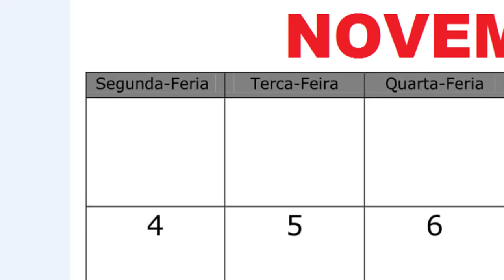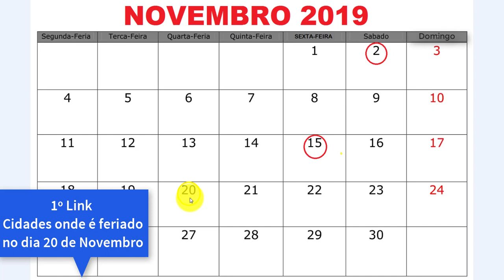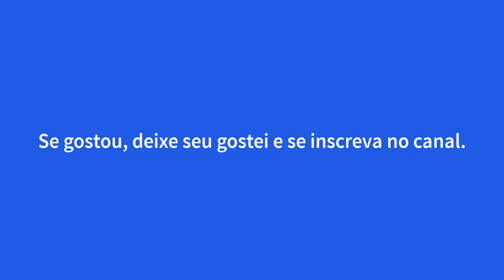CALENDÁRIO NOVEMBRO DE 2019 COM FERIADOS, FASES DA LUA E DATAS COMEMORATIVAS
Veja aqui as cidades que são fazem feriado no dia 20 de Novembro 2019

Calendário Novembro 2019 Feriados - Saiba quais são os feriados do calendário de Novembro de 2019 aqui nesse vídeo completo e ainda quais feriados Novembro 2019

Aqui você encontra todos os detalhes do calendário de Novembro com os dias da semana que caem os 2 feriados nacionais do mês de Novembro de 2019, inclusive colocamos aqui para todos espectadores do canal as fases da lua 2019 do mês de Novembro de 2019.

Feriados em Novebro 2019 - No Mês de Novembro temos um dois feriado nacionais, que é dia de Finados no dia 02 e também no dia 15 que cai em uma sexta-feira, se tornando um grande feriadão do mês de Novembro de 2019

Inclusive colocamos também algumas datas comemorativas de  Novembro de 2019 que não são feriados nacionais mais que são comemoradas dentro deste mês.

Calendário Novembro 2019 Fases da Lua - Colocamos também no vídeo do calendário de Novembro de 2019 as fases da lua, lua nova, lua crescente, lua minguante e lua cheia do inicio e o fim de cada lua do mês

E não podemos esquecer também da data do Black Friday de 2019 que cai na última sexta-feira do mês de Novembro no dia 29.